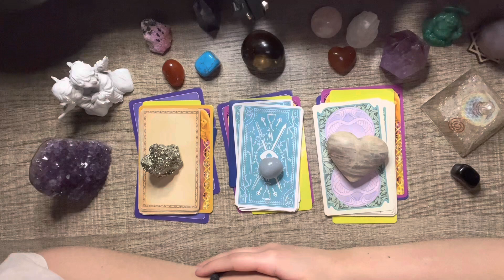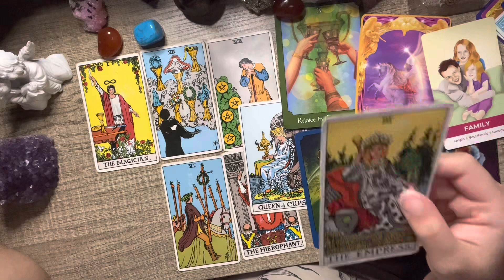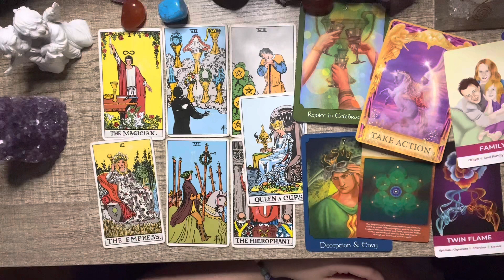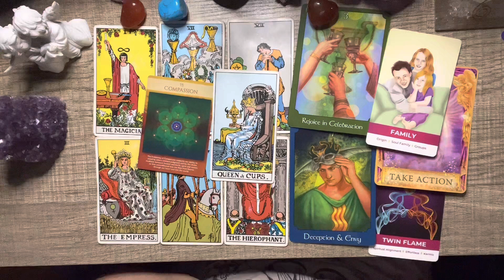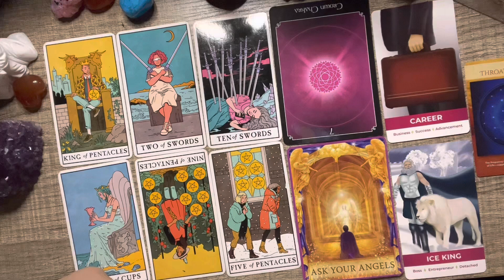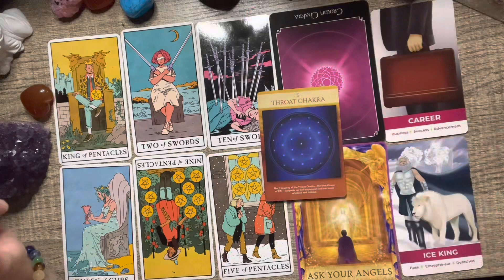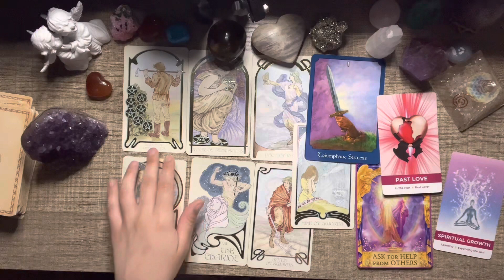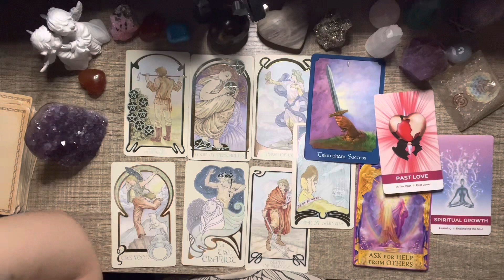PICK A CARD! 🔮 Major Blessings Coming To You in 2023! 😱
Let’s see what major blessings is coming towards you this 2023! 🎉

🚨Please keep in mind, this is NOT a personal reading. Pick a Card and Zodiac Readings may resonate with you more, but there might be some things that may NOT resonate. I am reading for a big audience (hopefully lol) so there will be other peoples energies in the reading. Please do not force the reading to fit if nothing I say resonates. I am not responsible for anything you decide to do after you watch this reading, you have free will over your life.🚨

As an ethical Tarot Reader,

* I will treat all my clients with equal respect, regardless of their origin, race, religion, gender, age, or sexual preference.
* I will keep confidential the names of clients and all information shared or discussed during readings, unless otherwise requested by the client or required by a court of law.
* I will recommend clients consult a licensed professional for advice of a legal, financial, medical, or psychological nature that I am not qualified to provide.  If trained in one of these areas, I will clearly differentiate between the tarot reading and any professional advice additionally provided.
* I do not solicit personal reading to minors without parental supervision. You have to be 18+!  -Celina Marie ✨

🪬PERSONAL READINGS⬇️ (I do not do refunds!)
Also please reading the description of the reading before you purchase!

🕯️I also offer spellwork!🕯️
I DO NOT DO: Hexes, love spells, communication spells, etc. I will NEVER do something to harm someone’s free will.

PILE 1 🔮: 02:47
PILE 2 🔮: 26:39
PILE 3 🔮: 41:38

🦋Hello Beautiful Soul! I'm Celina! I'm a Clairvoyant, Clairsentient, and a Clairaudient.
l am also a Visionary Artist & Pleiadian Star Seed! A lot of you may know me from TikTok, I have over 460k+ followers on there!
I'm a Capricorn Sun, Pisces Moon, and Cancer Rising. along with a Pisces Midheaven.